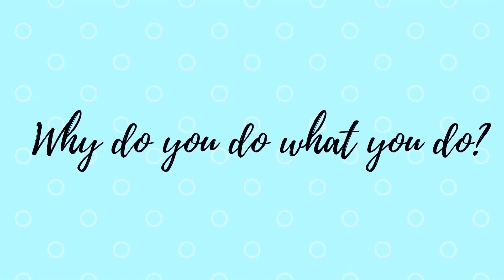Get to Know Me! | Q&A time with JuanaCmusic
My first official Q&A video! I decided to do a "Get to know me" video, so you know who I am. Not just as a singer but as a person!  I answered a few questions that show a bit of my personality and who I am as a person.

I would love to answer more questions. I'll be posting some snippets of some of the questions I did not get to include on this video on my Instagram! Make sure to check that out.

I am excited to share a new cover next week! If you have any cover suggestions please feel free to let me know!

Don't forget to check out my cover of "No Good Deed" from Wicked.

If you are on Twitch make sure to check out my sister Kimberly!

Special thanks to Leilani @reiranisan, Vernon @omgwhoahness, and Philip @visionquestsound for the great questions!

I would love to get to know you guys as well!
What inspires you? Who do you look up to?
Where did you grow up? 0:34
Did you go to college? 0:40
What is your spirit animal? 0:49
Tea or Coffee? 1:00
Who are your favorite YouTubers? 1:05
What is your favorite movie? 1:13
Do you speak any other language? 1:23
How many siblings do you have? 1:48
What is your go-to food order? 1:59
Tell us one thing about you that we would not know? 2:20
Current favorite T.V Show: 2:32
Favorite genre of film? 2:46
How many countries have you visited? 3:00
Who is your celebrity crush? 3:12
What is your favorite color? 3:36
Have you been to any concerts? 3:58
Who inspired you to sing? 4:41
Who do you look up to? 5:07
Dream Roles? 5:24
Favorite Video game? 5:47
Horde or Alliance? 6:15
Do you believe in God? 6:21
Do you play any instruments? 6:58
Do you teach voice lessons? 7:06
How do you prepare for auditions? 7:17
Why do you do what you do? 7:33
What genre of music do you enjoy, that is not mainstream? 7:56